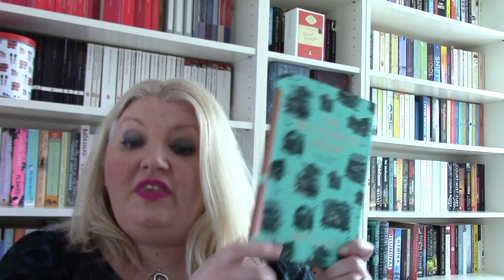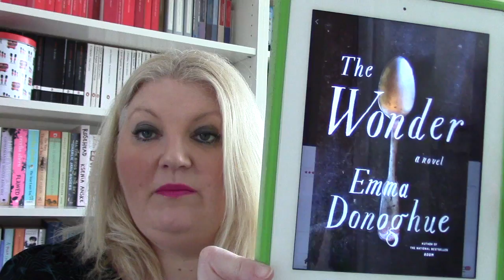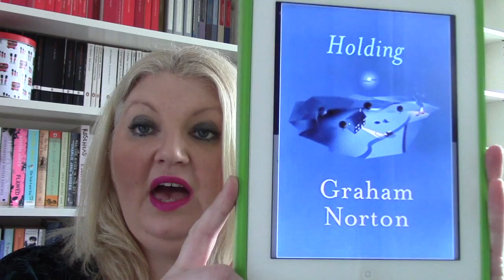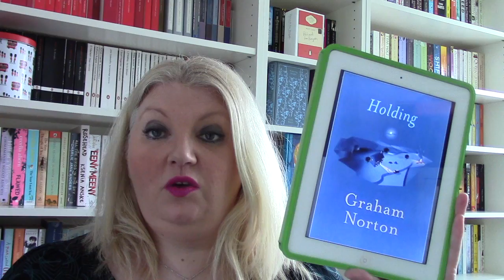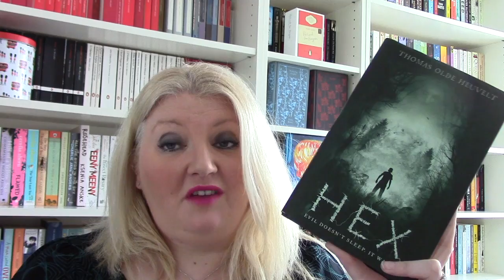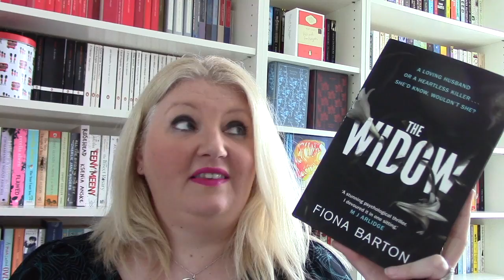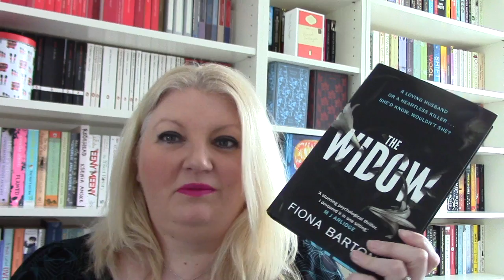March Wrap Up Shelf Slam 2017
This video is about My March Wrap Up Shelf Slam 2017